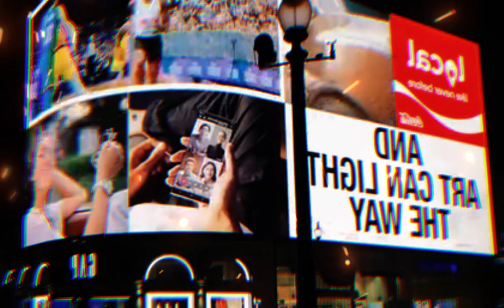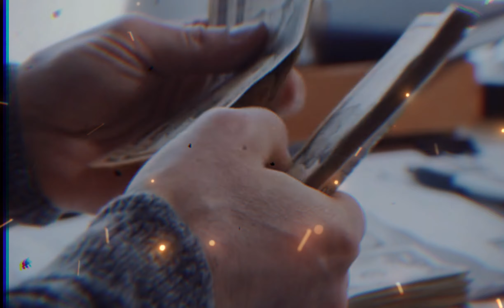Taliban Build Mega Building Project of 2024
Taliban Build Mega Building Project of 2024 | Modern Then Burj Khalifa

We Will Discuss the Afghan Taliban Government's Most Modern and Modern Then Burj Khalifa Round Shape Building Project. Ho it will dramatically change Afghanistan' economy . Reserves and and Education Science and Technology Lets See In Video @SeifiXTv